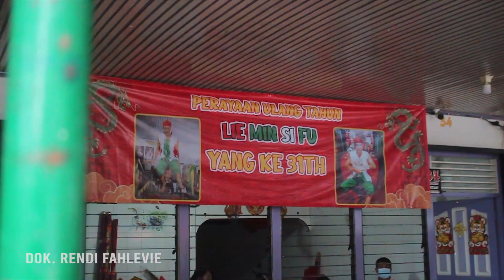BUKA TANDU HUT LIE MIN SI FU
BUKA TANDU HUT LIE MIN SIFU
JLN ALIANYANG
KOTA SINGKAWANG
MOHON MAAF JIKA ADA KESALAHAN KATA ATAU PENYEBUTAN